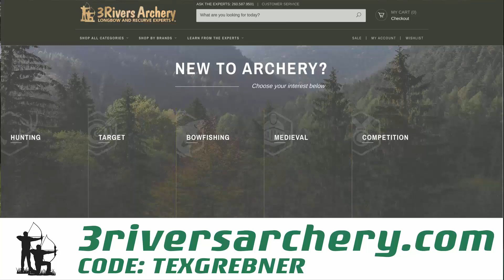Illinois Bow and Spearfishing - Summer 2023 | Tex Grebner Outdoors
This feature length video is a diary of sorts chronicling my spring and summer in 2023. My feral inner child is alive in the summer. I love taking to the backwater of the Illinois River and stalking fish with a spear, thanks to my belief in urban bushcraft and the survivalist art of primitive problem solving with modern material.

My passion for bowfishing and spearhunting is undenialable, as you'll see the two spears I put together myself, as well as the new Tim Wells Seahawk Harpoon to make sure I could give you a full overview of different fishing spears.

SHARE with friends and strangers alike!
COMMENT to let me know what you think of this video!

I love reading those comments and really do appreciate those of you that watch!